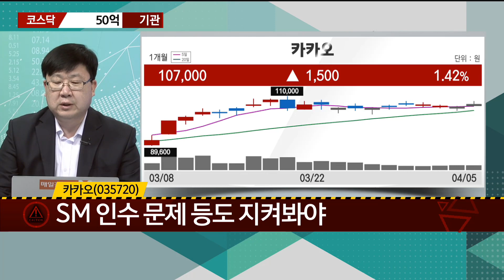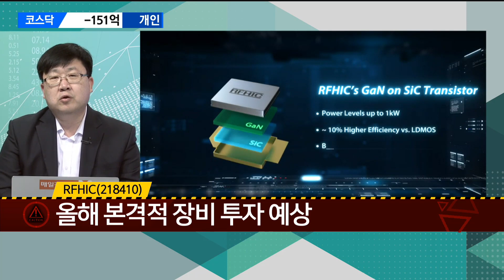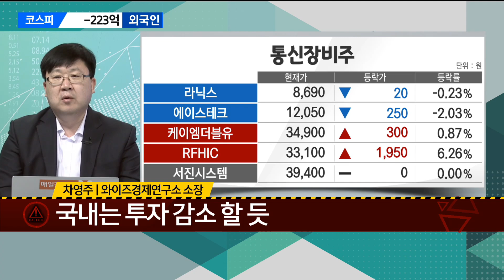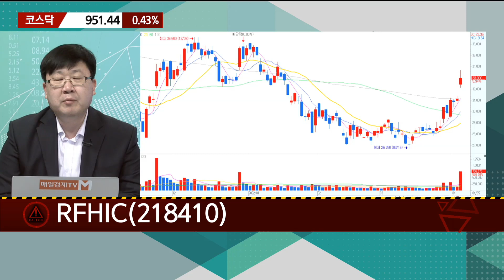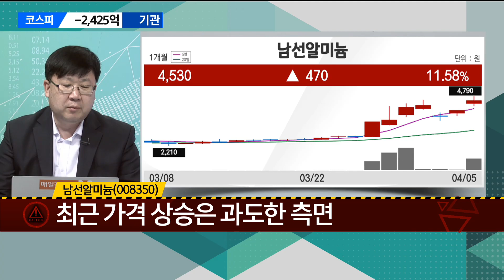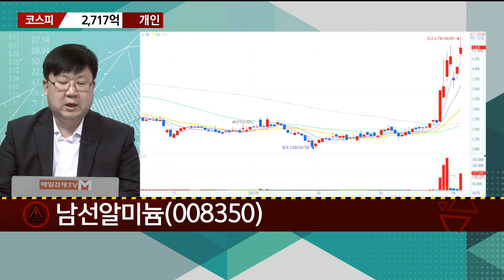[긴급진단] 카카오·RFHIC·남선알미늄 / 매일경제TV / 차영주 와이즈경제연구소 소장